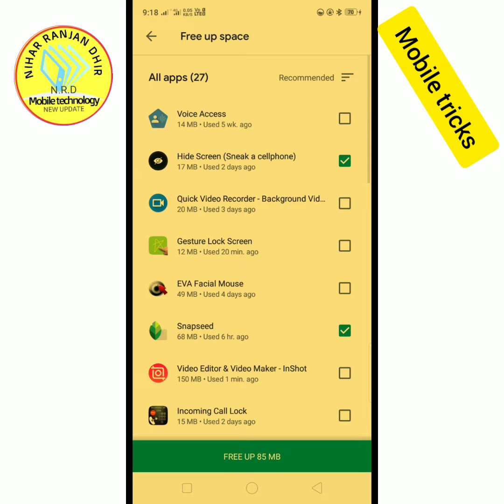Ak sath all applications delete